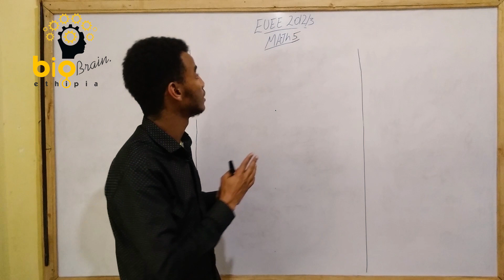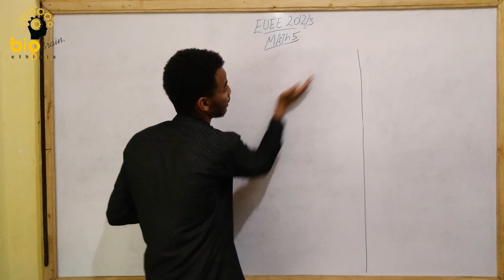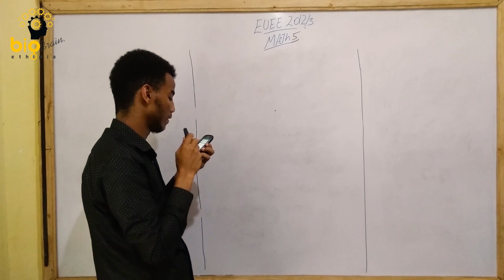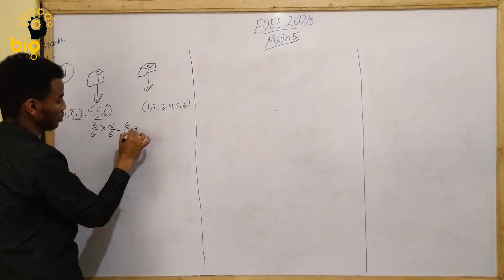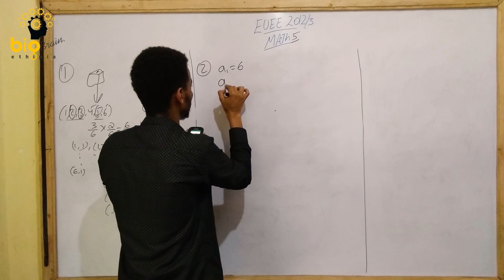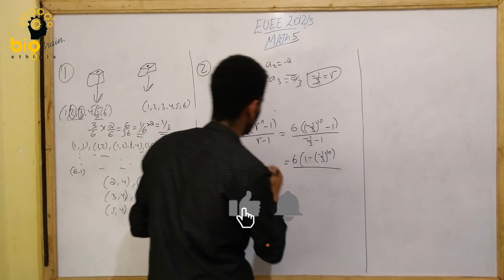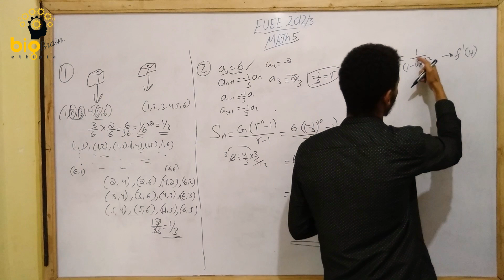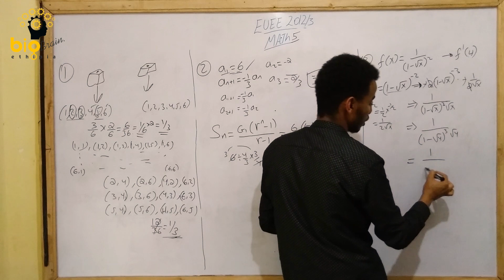💥ለ12ኛ ክፍሎች የ2012 EUEE Math Solution part 4 |Entrance exam answers with detail explanation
በዚህ ቪዲዮ የ 2012 EUEE  ፈተና እያብራራን እንሰራለን ። እስከመጨረሻው አብራችሁን ሁኑ።